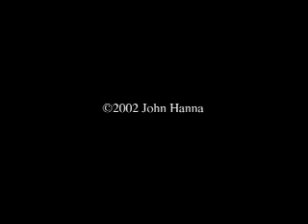9-11 Peace Ring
On September 11, 2002, the faculty, staff and students of Orange Coast College in Costa Mesa, California gathered to remember the attacks of the previous year.  They formed a ring, a quarter of a mile wide, and I captured the moment as a 360 degree photograph.  Printed, it measured 5 inches by over 8 feet.  This is an animation of that ring.